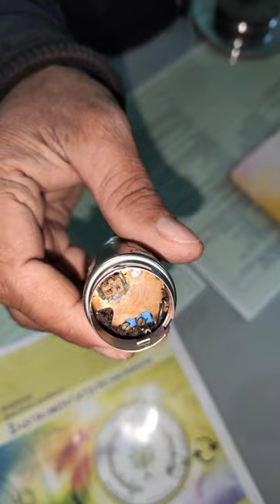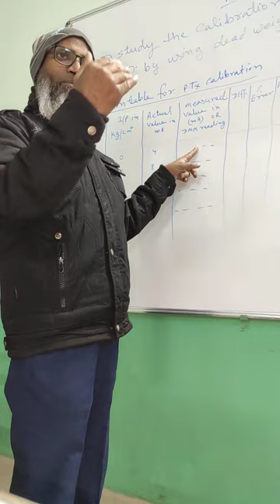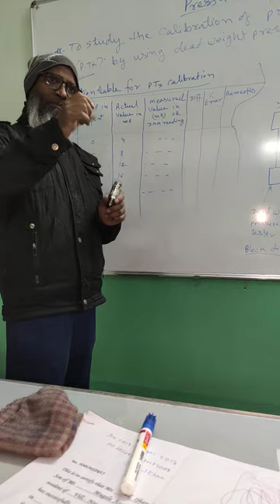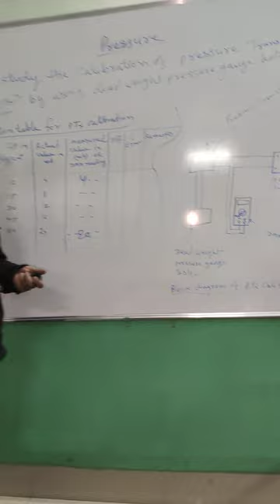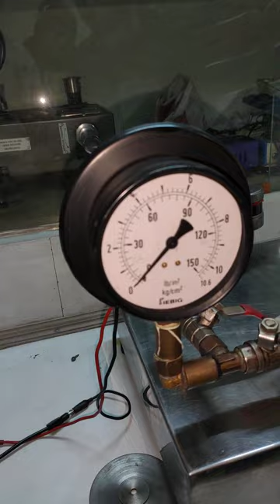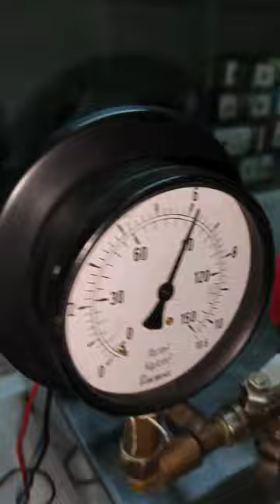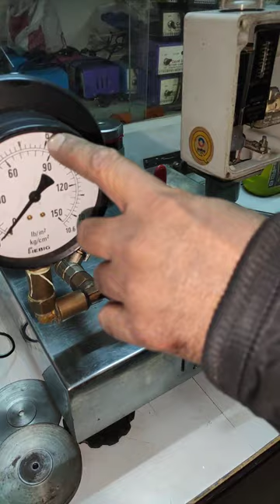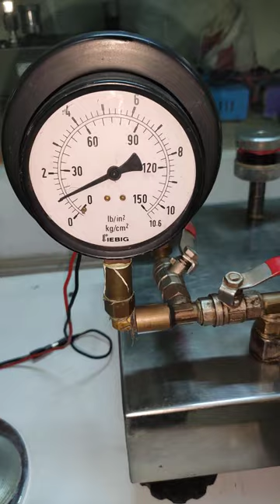calibration of pressure transmitter